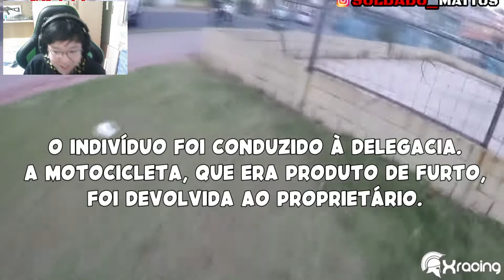Liminha narrando perseguição policial XRacing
Liminha assistindo XRacing perseguição policial